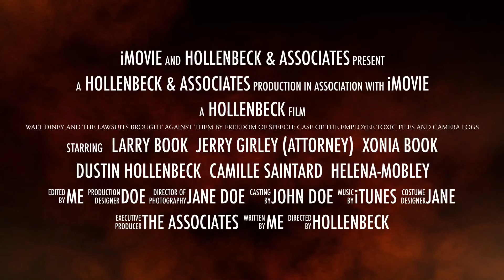"Freedom of Speech" Disney's TOXIC Employees List & the SECRET Cameras Logs....!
Video from xoniabook